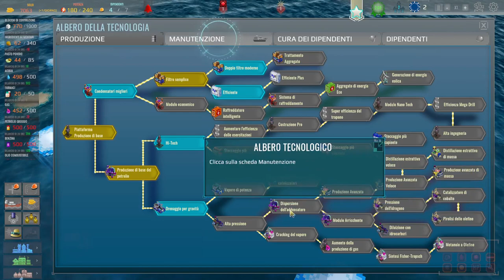LA NOSTRA PIATTAFORMA PETROLIFERA! || Drill Deal - Oil Tycoon || GAMEPLAY ITA